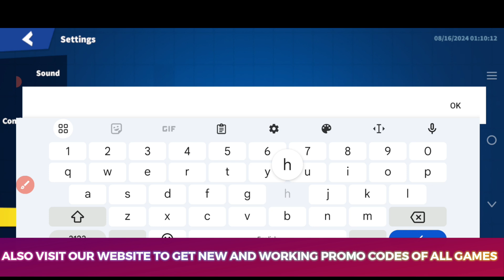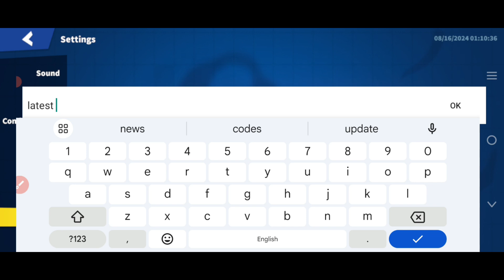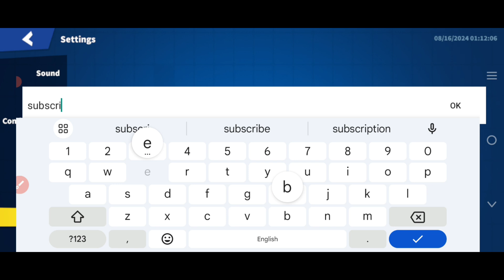SUPER SUS NEW REDEEM CODES 💢️SEPTEMBER💢️ 2024 | KODE REDEEM SUPER SUS | SUPER SUS GIFT CODES 2024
channel.
Let's Begin.

Your Search;